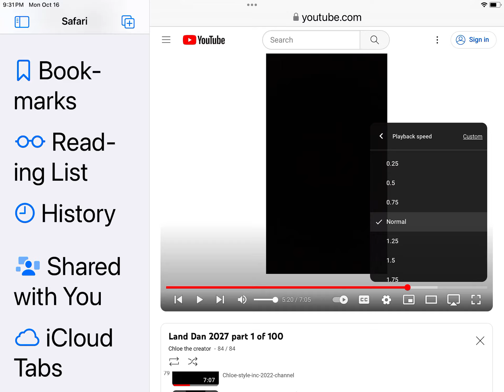Break It Down Segment 124